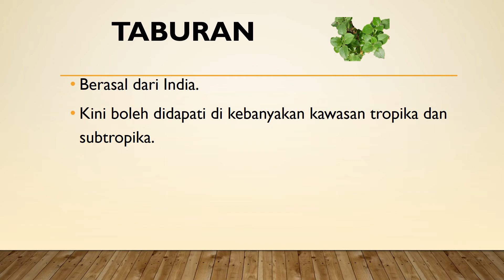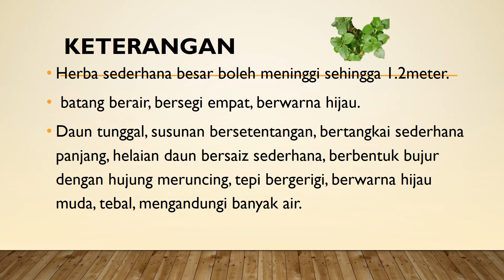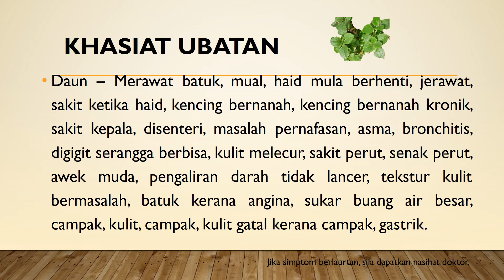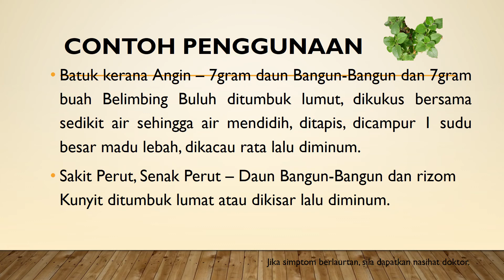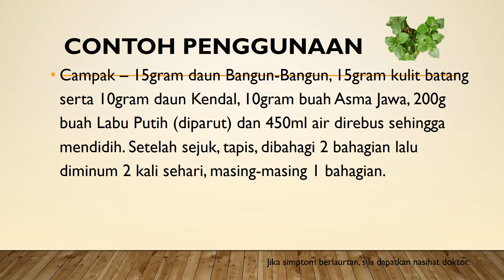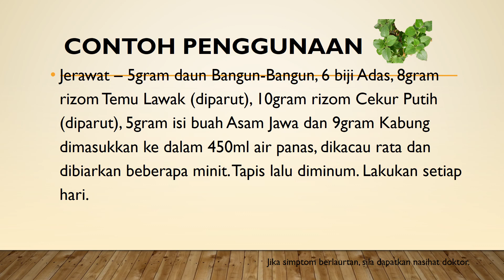Manfaat Khasiat Daun Bangun Bangun, Pokok Ubat Batuk, Raja Bangun, Sedingin, Daun Jinten, Indian Bor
Manfaat Khasiat Daun Bangun-Bangun, Pokok Ubat Batuk, Raja Bangun, Sedingin, Daun Jinten, Indian Borage